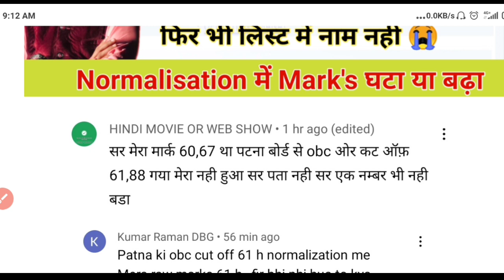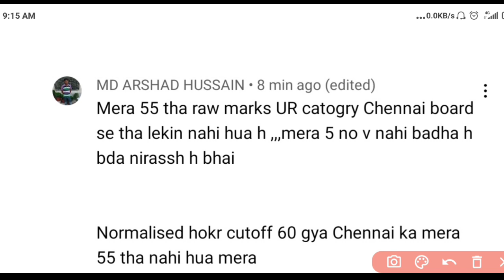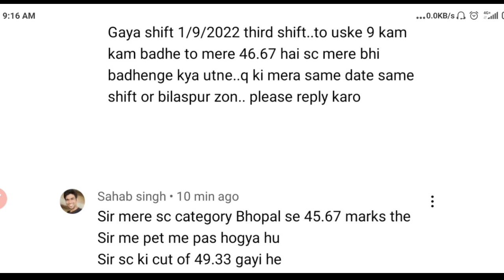RRB Group D Zone Wise Cutoff 2022 | Railway Group D Cutoff | RRC Group D Final Cutoff 2022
Railway Group D Cutoff 2022 | RRC Group D Zone Wise Cut Off | RRB Group D Final Cutoff

other queries :-
2019 group d cut off marks,
rrb group d cutoff 2022 6th may,
rrb group d cutoff 2022 6th april,
rrb group d cutoff 2022 7th,